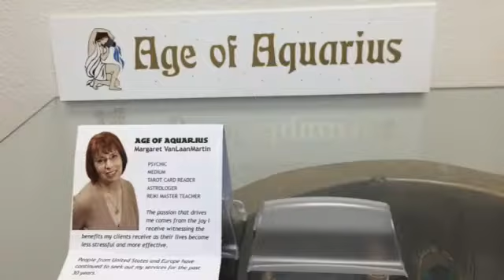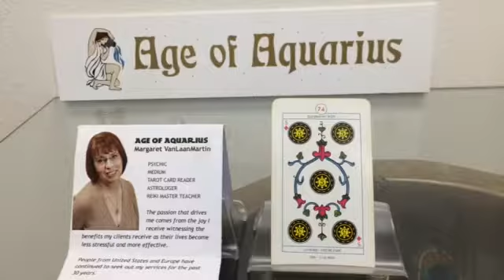October 5, 2014 Today’s Psychic World Barometer Tarot Card Reading is Five of Pentacles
October 5 Today’s World Barometer Tarot Card Reading is Five of Pentacles.  Today’s energy can lead to fighting with someone about money. This is because someone close to you likes to spend money differently than you do.  Allow each person to have some money that they spend as they see fit today!  Psychic reading of today's energy by Margaret VanLaanMartin, Psychic and Medium, ageofaquariuschico.com